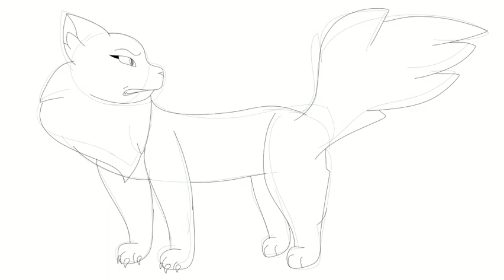Mapleshade Speedpaint (Day 5 of designing Warrior Cats)